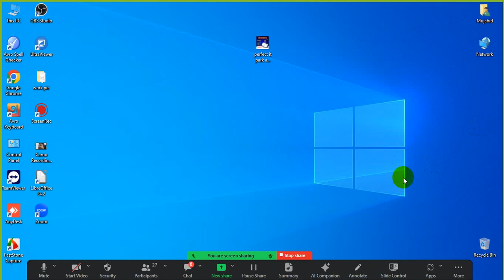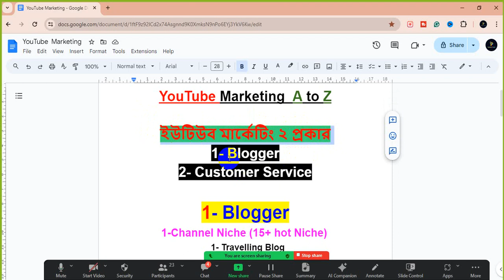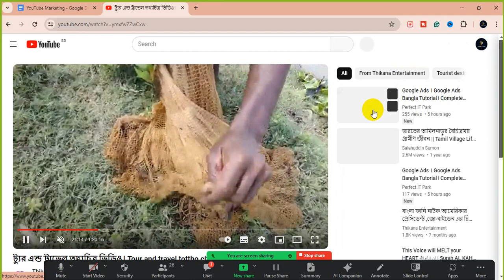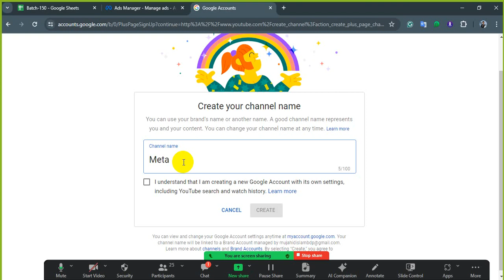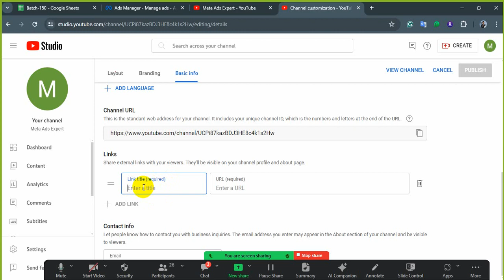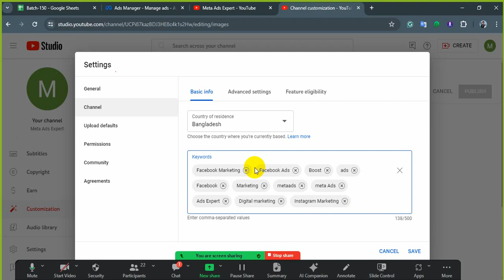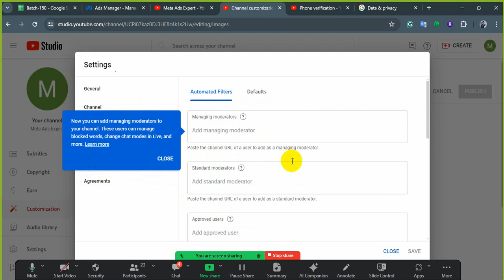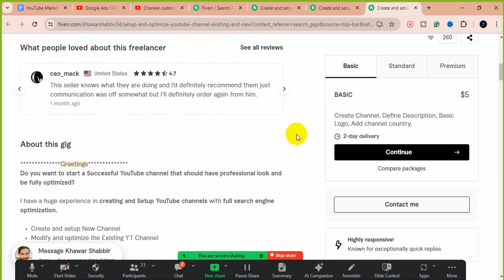YouTube Marketing Bangla | YouTube Marketing A to Z | YouTube Marketing 2024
YouTube Marketing Bangla | YouTube Marketing A to Z | YouTube Marketing 2024- Class-1

In today's YouTube Masterclass ( Complete Bangla YouTube Marketing Tutorial), we are sharing tips and tricks to rank higher on YouTube.

It's not a strategy that defines YouTube marketing, there are tons of them. You have to build your content strategy with proper research. And with no time you will start to see outcomes from YouTube.

It's a pretty big lecture for some of you. Please drop your comments about this class and I will answer in the next video.